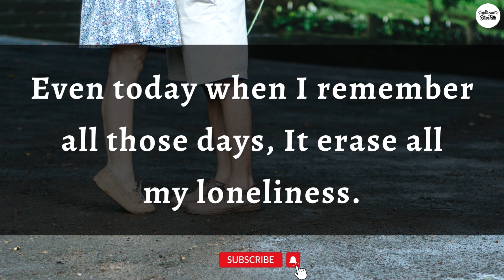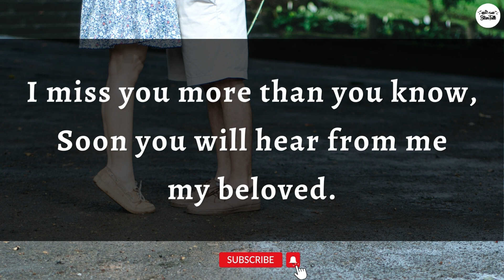DM to DF 👩‍❤️‍💋‍👨💌 - "I Miss You More That You Can't Imagine..." | Divine Masculine | DM DF Tarot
dm df
dm message to df today
dm tarot
dm reading
reading love
love masculine
tarot reader
soulmate love reading
flames reading
flame reading
masculine reading
love reading
twin flame
twin flames
twin flames 11:11
happy twins 11:11